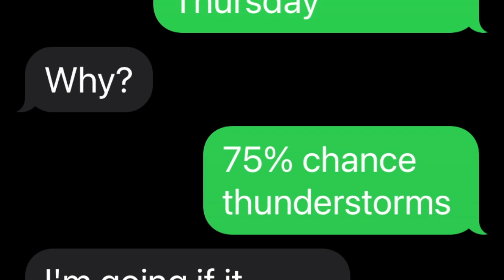27 Creedmoor AI • Double Down Hog Hunt • 116 Absolute Hammer